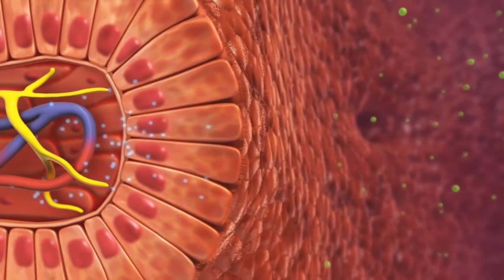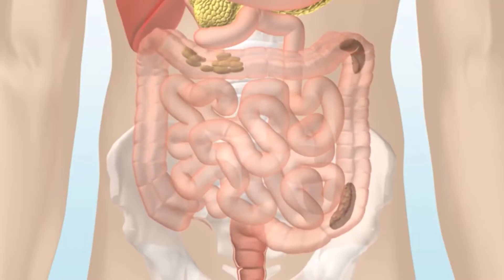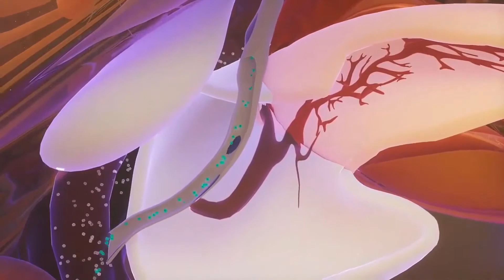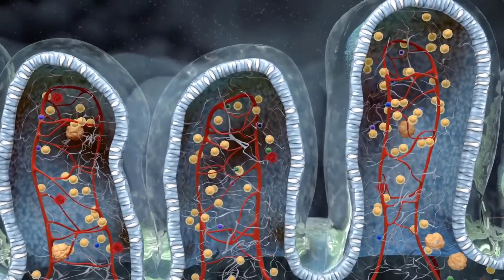Cuáles son los riesgos de la gastritis?